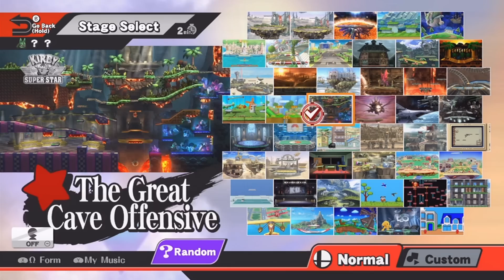Super Smash Bros. - Smash It Up! (Wii U) - 12/6/14! Joking with Jughead!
Super Smash Bros. for Wii U! Episode #8! Yoshiller vs. Jughead87 vs. MSX vs. Sethiroph!
Smash It Up is a series that I upload on the weekends in which I battle a variety of opponents in Super Smash Bros. for Wii U! Matches range from all different types, ranging from All Items to No Items, Friends to Strangers, and Gimmicky Stages to Omega Stages! Throughout these matches, I usually use one of my four main characters (Rosalina & Luma, Little Mac, Lucario, and Black Yoshi) to battle my opponents, though I also do some ridiculous matches that cause me to change characters once in a while. Information about each of the matches can always be found in the description!

Once again, I have decided to join my friend, Jughead87, also known as Jughead870, for a night of Super Smash Bros. fun! Normally, his routine consists of inviting three friends online and playing various 2-Minute Time Matches. On this night, he invited MSX (also sometimes referred to as Messy), Sethiroph, and myself! And, for added fun, I decidd to show everyone some of my new custom stages!

Match #1 (Random) - 1:42

-Match Type: 2-Minute Time Match

Yoshiller as Rosalina & Luma (green)
Jughead870 as Mario (default)
MSX as Greninja (Shiny Black coloring)
Match #2 (The Only Mega Man Stage) - 5:42

Yoshiller as Little Mac (Wireframe Green Jacket)
Jughead870 as Kirby (default)
MSX as Shulk (Riki Outfit)
Match #3 (Whatever) - 10:40

Yoshiller as Lucario (green)
Jughead870 as Toon Link (default)
MSX as Meta Knight (White costume)
Match #4 (Random 2) - 13:43

Yoshiller as Yoshi (Black)
Jughead870 as Peach (default)
MSX as Meta Knight (White coloring)
Match #5 (Gamer) - 17:30

Jughead870 as Link (default)
MSX as Ike (default)
Match #6 (A Legal Stage) - 20:29

-Match Type: Timed Stock Match

MSX as Mega Man (Metal Blade outfit)
Match #7 (A Legal Stage 2) - 24:04

Jughead870 as Larry
MSX as Lucina (Tharja coloring)
Sethiroph as Marth (Leif coloring)
Match #8 (Luigi's Mansion Ω) - 28:15

Jughead870 as Mega Man (default)
MSX as Pac-Man (Oven Gloves)
Sethiroph as Lucina (Tharja coloring)
Match #9 (Garden of Hope) - 31:06

Jughead870 as Dr. Mario (default)
MSX as King Dedede (White costume)
Sethiroph as Mii (Bayonetta - Gunner)
Match #10 (Jungle Hijinxs) - 33:42

Yoshiller as Mii (Miyamoto - Gunner)
Jughead870 as Mii (Mr. Wilkes - Brawler)
Sethiroph as Mii (Seth Iruno - Swordfighter)
Match #11 (Pokemon Stadium 2 Ω) - 36:43

Yoshller as Rosalina & Luma (green)
Jughead870 as Mii (Wanda Fawl - Brawler)
Sethiroph as Greninja (Red coloring)
Match #12 (Pyrosphere) - 39:45

Jughead870 as Mii (Rich Petty - Gunner)
MSX as Mr. Game & Watch (Green coloring)
Sethiroph as Little Mac (default)
Match #13 (Yoshi's Island) - 43:16

Jughead870 as Donkey Kong (default)
Sethiroph as Robin (Female - Red)
Match #14 (Mushroom Kingdom U) - 47:32

Jughead870 as Ness (default)
MSX as Kirby (Yellow coloring)
Sethiroph as Samus (Light Suit coloring)
Match #15 (Pilotwings) - 51:26

Jughead870 as Ganondorf (default)
MSX as Sonic (Yellow Wristbands)
Sethiroph as Zero Suit Samus (Fusion Shorts Outfit)
Match #16 (Lylat Cruise) - 54:57

Jughead870 as Ike (default)
MSX as Little Mac (Orange Coloring)
Sethiroph as Captain Falcon (Dr. Stewart Coloring)